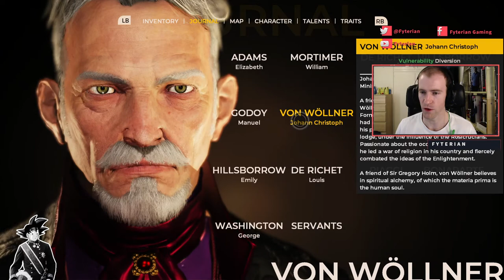The Council | Episode 5-1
The Chillstream | Australian Gaming
14. The Final Vote
Most of all, we're here to have fun and unwind from the day :) enjoy yourself!